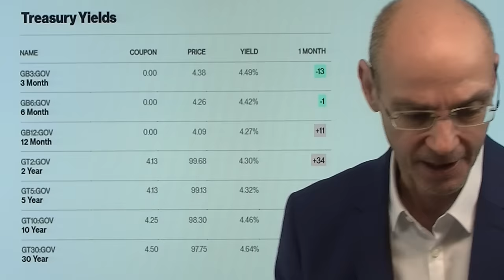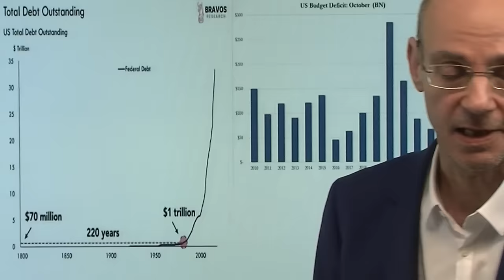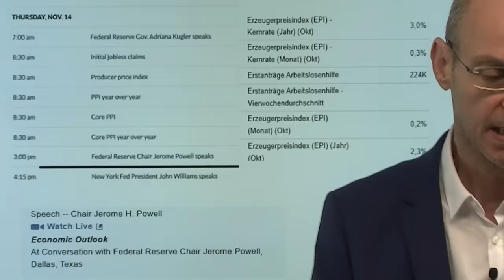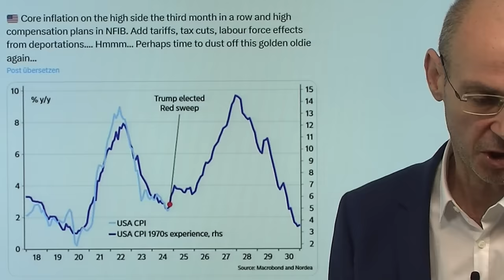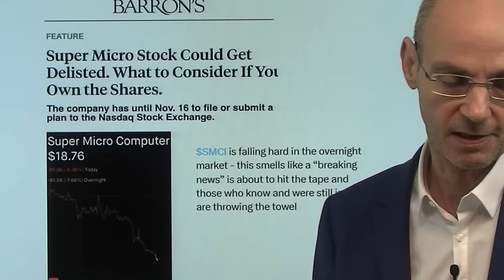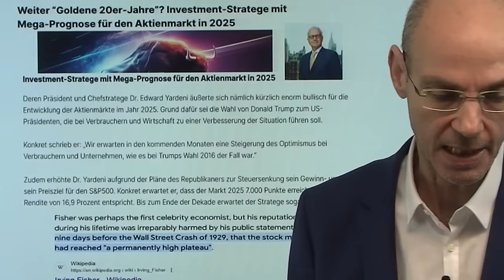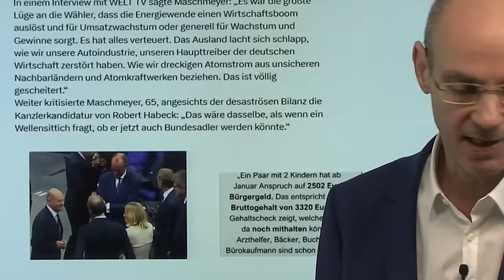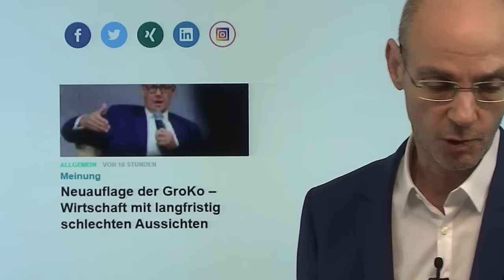Kapitalmarkt-Zinsen werden steigen, bis Aktienmärkte einbrechen! Videoausblick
Hinweise aus Video:

1. Neuauflage der GroKo – Wirtschaft mit langfristig schlechten Aussichten

2. Der Gold-Report von finanzmarktwelt

Die Kapitalmarkt-Zinsen in den USA steigen weiter - und sie werden so lange steigen, bis die Aktienmärkte der Wall Street mit einem Einbruch reagieren werden! Denn Geld wird damit immer teurer, die Aktienmärkte aber leben ja doch eigentlich von billiger Liquidität (ebenso wie das Liquiditäts-Asset Bitcoin, das derzeit einen Höhenflug erlebt). Ausufernde Schulden und die Aussicht auf den Wiederanstieg der Inflation, wenn Donald Trump mit Einführung der Zölle den Handelskrieg 2.0 startet, lassen die Kapitalmarkt-Zinsen perspektivisch weiter steigen und damit zum großen Gegenspieler von Trump werden. Der immer stärkere Dollar wiederum ist vor allem für die Emerging Markets ein immer größeres Problem..